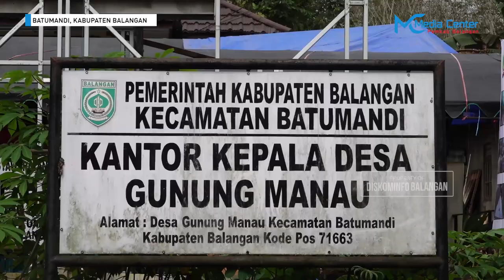Akses Jalan Menuju Kebun Karet Desa Gunung Manau Sudah Rampung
Bupati Balangan, Abdul Hadi Tandatangani Prasasti Pembangunan Jalan Di Desa Gunung Manau, Kecamatan Batumandi. Karya Bakti TNI TA.2021 Kodim 1001/HSU / Balangan Bersama Pemerintah Daerah Kabupaten Balangan, Membangun Desa Menata Kota. Selasa (11/01/2022).